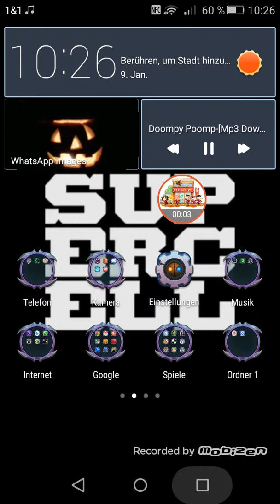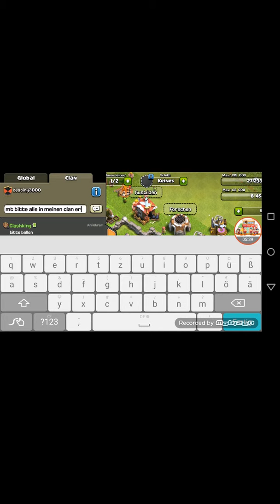Lets Play Clash of Clans #01